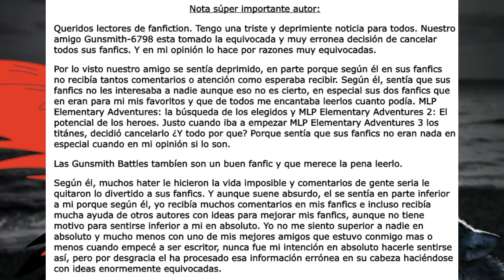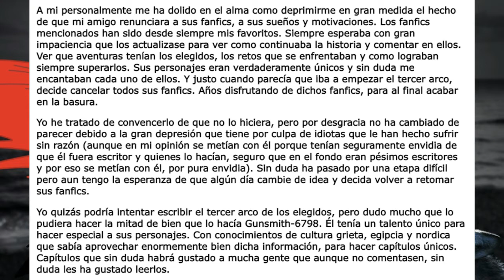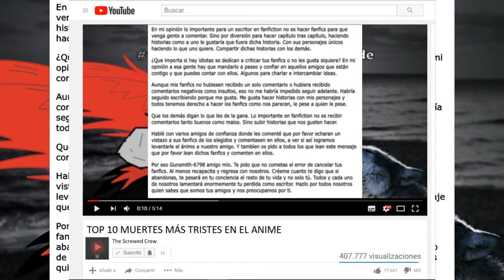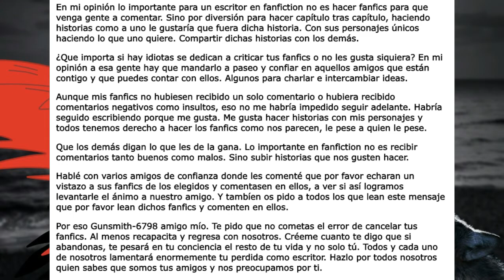Lectura de Fanfics #12 — La "deprimiente" despedida de Gunsmith-numeritos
Las equivocadas decisiones de un escritor deprimido, que se está equivocando al tomar una decisión equivocada... ¿Ya dije que está equivocado? Absolutamente.

Ha llegado la hora de la independencia. Ahora seremos un podcast libre y autónomo, ¡y construiremos un muro!... No, no lo haremos. Aún no tenemos el dinero suficiente para eso.

Lectores: Stickman, ZermG6 (no es Iván), Mugumín Castro, XL, y El Crítico.

Fanfic de turno:
MLP Elementary Adventures: la búsqueda de los elegidos - Gunsmith-6798

Otro canal con el mismo formato y más divertido:
Los Caballeros de Equestria:

¡Alaben todos a las grietas!